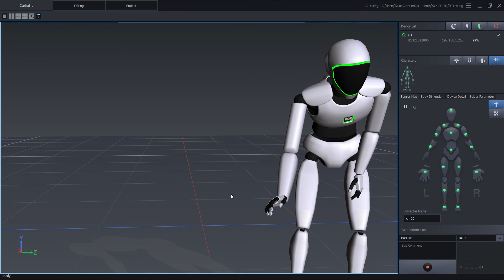Axis Studio 2020 09 10 12 49 45